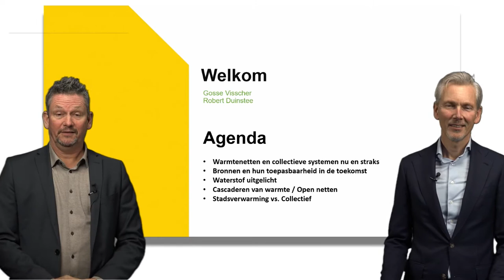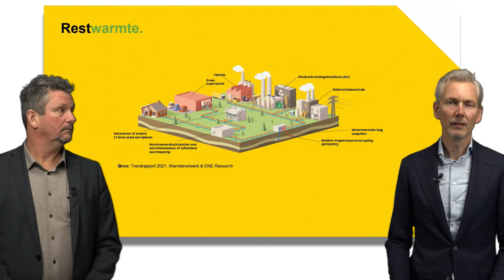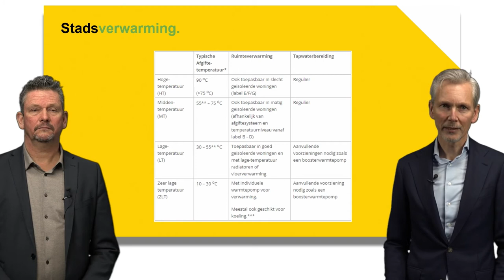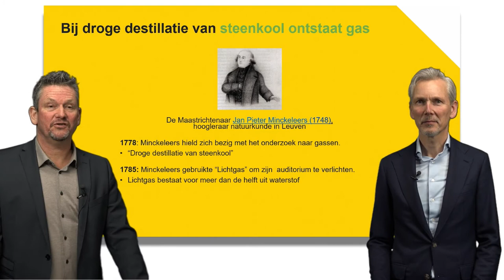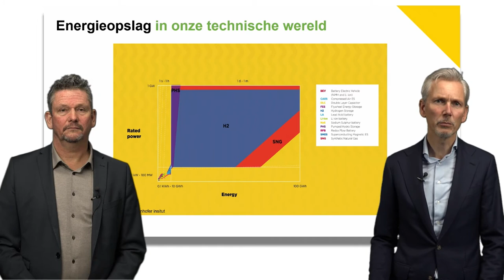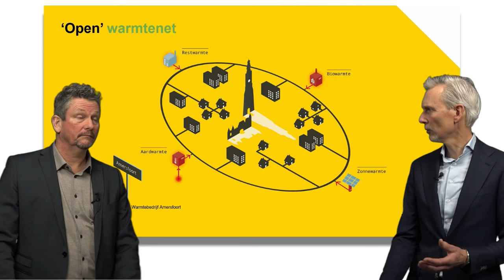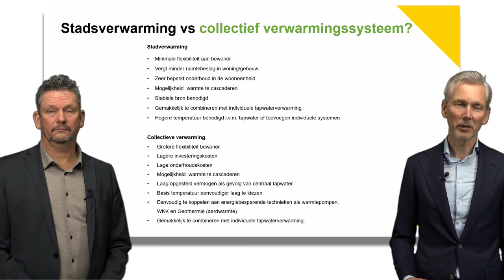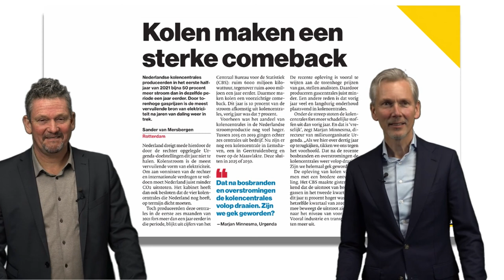Webinar De toekomst van warmtenetten en collectieve verwarmingsinstallaties